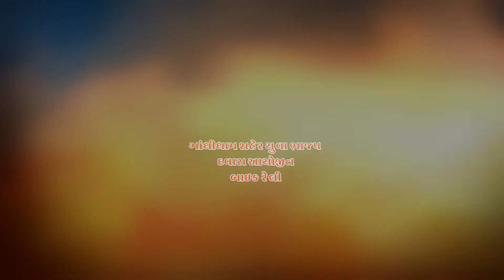ગાંધીધામ શહેર યુવા ભાજપ દ્વારા આયોજીત બાઇક રેલી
ગાંધીધામના ધારાસભ્ય માલતીબેન મહેશ્વરી ની આગેવાની હેઠળ
ગાંધીધામ શહેર યુવા ભાજપ પ્રમુખ સતિષભાઈ ભાનુશાલી ના માર્ગદર્શન હેઠળ ગાંધીધામ ઇન્ચાર્જ : કમલેશભાઈ પરિયાણી ,નરેશભાઈ પ્રજાપતિ આદિપુર ઇન્ચાર્જ : વિજયભાઈ પરમાર,મોહિતભાઈ આહીર